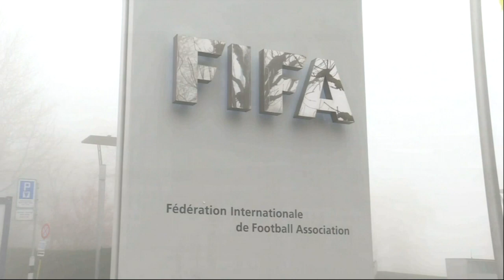Rafael Leonardo Callejas también lo pide EEUU por corrupción en el fútbol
La noticia le dio la vuelta al mundo y el fútbol hondureño se ha visto salpicado con la detención del dirigente de este país centroamericano, Alfredo Hawit, y el anuncio del pedido de extradición que ha hecho Estados Unidos al gobierno del ex presidente Rafael Leonardo Callejas.